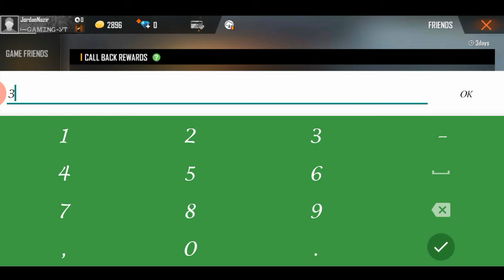How To Call Back Your Friends in Free Fire || Free Fire Call Back Kaise Kare || Jordan Gaming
Hello Mitroo kaise hai aap log so guys iss video mein ham apko btane wale hai New Call Back Friends Event Ke Baare Me To dosto Video achaa lge toh bhaiyo video ko karna LIKE,SHARE AND SUBSCRIBE 🛑 MY YOUTUBE CHANNEL 🚩

Guild name  HUNTERERROR

GUILD ID is 62800213
Leader-. Kasim Ali
k
GUILD capacity... 50

How to join my guild

RelicHunt
FreeFireNewBigEvent
RelicHuntFullDetails
FreeFireNewEvent

survival game
free fire dj alok character
dj alok hack trick
free fire hack version
free fire mod apk unlimited diamonds
free fire mod apk unlimited diamonds download
free fire hack mod apk
free fire diamond hack no human
free fire mod apk unlimited coins and diamonds download
free fire game free how to hack free fire
dj alok free new trick 2020
how to hack free fire diamond
how to hack free fire free diamonds
how to hack free fire in diamonds